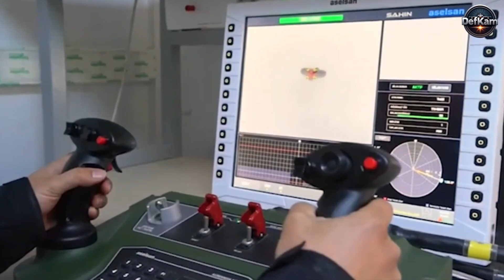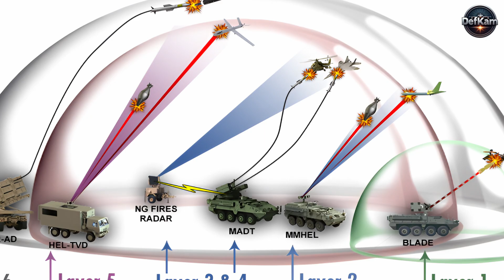Pakistan must do this in the Future.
The proliferation of low-cost kamikaze drones and the persistent challenge posed by supersonic cruise missiles like BrahMos demand a fundamental shift in defensive doctrine. Microwave-based directed energy weapons present a cost-effective soft-kill solution that could revolutionize Pakistan's multi-layered air defense network while maintaining fiscal sustainability.